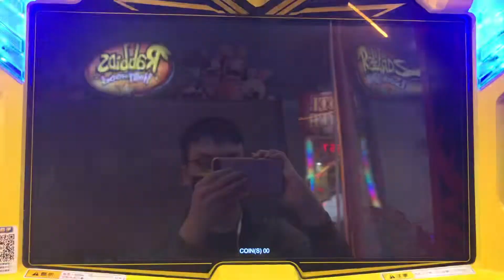機甲2機鬥勇者 - 光翼騎士高文的絕招